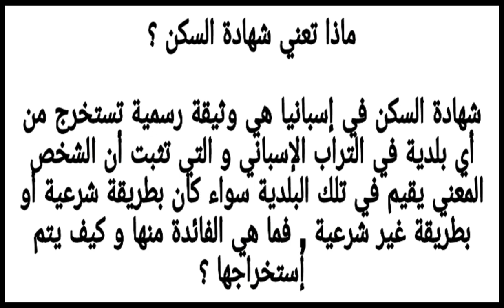شهادة السكن في إسبانيا و ما الفائدة منها